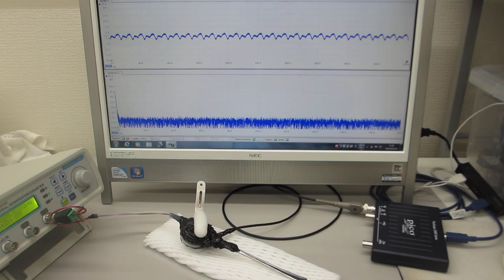超音波プローブの伝搬特性テスト（超音波システム研究所）